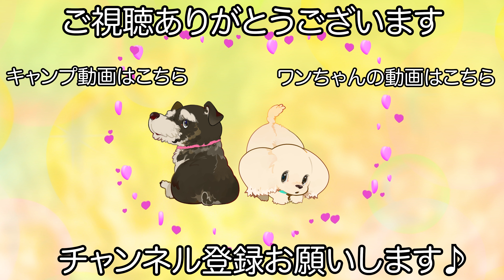サロンでは仲良しなチワワ♪（ロックくん）（心ちゃん）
【犬　種】
チワワ

シャンプーカットコース スタンダードプラン（ロックくん）
シャンプーカットコース プレミアムプラン（心ちゃん）

【シャンプー】
スーパーモイストシャンプー/リンス（ロックくん）
オーガニック トリートメントソープ（心ちゃん）

【オプション】
アニマー湯（心ちゃん）

【コメント】
サロンに慣れてくれて楽しそうに過ごしてくれるロックくんと心ちゃんです♪

ロックくんはいつも通りの皮膚被毛の状態だったのですが心ちゃんが心配になるぐらいに皮膚が良く無いので慎重に施術をさせていただきました！

すぐには良くはならないと思うのですが時間を掛けてしっかりケアできればと思います♪

　　　　：UUUMUSIC